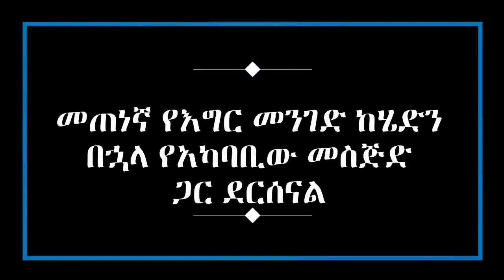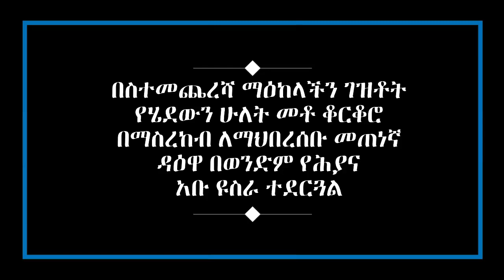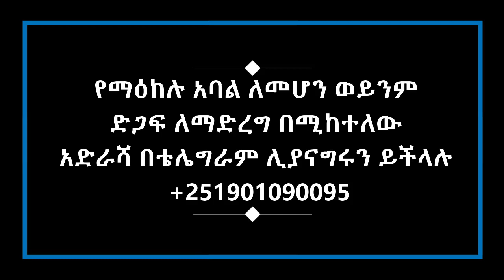የሒዳያ ኢስላማዊ ማዕከል የደቡብ ገጠራማ ቦታዎች የዳዕዋ ስራ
የማዕከሉ ቋሚ ስራዎች

🍒የዳዕዋና ቋሚ ተከታታይ ኮርሶችን የማስተማር ስራ

የዳዕዋ ስራው ሁለት አይነት ሲሆን

1- በተለያዩ ቦታዎች ዳኢዎችን በመላክ የስልጠናና የዳዕዋ ስራ መስራት፤ እንዲሁም ከፍተኛ የኩፍር ሀይል ባለባቸው አካባቢዎች ደግሞ ማህበረሰቡ ጋር ተቀምጦ የሚያስተምራቸው ቋሚ ኡስታዝን በመቅጠር

2 - የተለያዩ ማህበራዊ ሚዲያና የበይነ መረብ መገኛዎችን እንዲሁም የህትመት ስራዎችን በመጠቀም የዳዕዋ ስራውን ማካሄድ

⛅️2.1 የድህረ-ገፅ (Website) አገልግሎት

የድህረ -ገፅ አገልግሎታችን በዋናነት ትኩረት አድርጎ የሚንቀሳቀሰው ሙስሊም ያልሆኑ አካላት እስልምና ላይ ለሚያቀርቧቸው ትችቶች ምላሽ በመስጠት ላይ ሲሆን፤ በጥቅሉ የንፅፅራዊ ሀይማኖት ጥናት ላይ ትኩረት ያደረገ ነው። በየትኛውም የእውቀት ደረጃ ላይ የሚገኝ ሰው ድህረ- ገፁን መጎብኘት የሚችል ሲሆን ለሁሉም ሰው ተስማሚ እንዲሆን ለማድረግ ተሞክሯል። ከዚህም በተጨማሪ ድህረ- ገፁ በየቀኑ ፁሁፎችና ትምህርቶች የሚጨመሩበት ሲሆን የተሻለ አቀራረብ እንዲኖረው በማሰብ በከፍተኛው የዶሜን ክፍያ የተገዛ ነው።

2.2 ⛅️ የቴሌግራም የፌስቡክና የዩቲዩብ ትምህርቶች

በተለያዩ የንፅፅር ዳኢዎች የተሰሩ የንፅፅር ዳዕዋዎችን በማሰባሰብ እንዲሁም በማዘጋጀት በማዕከሉ ኦፊሺያል መገኛዎች ለህብረተሰቡ በማድረስ የእውቀት ክፍተቱን ይደፍናል። ከዚህም በተጨማሪ ሙስሊም ያልሆኑ አካላትም ሆነ ሙስሊሞች ስለ እስልምና ያላቸውን ጥያቄዎች እንዲሁም የተሳሳቱ አመለካከቶች በነፃነት እንዲያቀርቡ በማድረግ ምላሽ የሚሰጥበት መንገድም በነዚህ ፕላትፎርሞች ተሟልቷል።

⛅️2.3 የህትመት ስራ

ማዕከሉ በዋናነት ንፅፅራዊ የሀይማኖት ጥናት ላይ ትኩረት የሚያደርጉ የተለያዩ የህትመት ስራዎችን በማዘጋጀት የሚያሳትም ሲሆን እነዚህ የህትመት ስራዎች ከፊሉ በአነስተኛ ክፍያ ከፊሉ ደግሞ በነፃ የሚበተኑበትን መንገድ ያመቻቻል። ከነዚህ የህትመት ስራዎች መካከል የመፅሀፍ፣ የፓምፍሌትና የብሮሹር ህትመት ስራዎች ይገኙበታል።

⛅️2.4 የኦንላይን ኮርስ ስልጠናዎች

በተለያዩ የትምህርት እርከን ላይ የሚገኙ ተማሪዎችን ተቀብለን ተከታታይ ኮርሶችን እየሰጠን እንገኛለን።

🍒 በመስለማቸው ምክንያት ችግር ላይ ለሚገኙ ወንድምና እህቶች ድጋፍ የመስጠት ስራ

ይህ ክፍል በዋናነት የበጎ አድራጎት/አኽለል ኸይር/ ክፍል ሲሆን በተለያዩ ጊዜያት በመስለማቸው ምክንያት ከቤተሰብ መባረር እና ከማህበረሰብ መገለል የደረሰባቸውን ሰዎች በቅርበት የምናግዝበት ነው። ይህ እገዛ ፋይናንስን ጨምሮ የስነ ልቦናና የትምህርት እገዛን ይጨምራል። ካለን የፋይናንስና የሰው ሀይል ውስንነት አንፃር ለብዙ ሰለምቴዎች መድረስ ባንችልም የአቅማችንን ክፍተት ለመድፈን ጥረት እያደረግን እንገኛለን።

🍒 ሚሽነሪዎች ትኩረት ባደረጉባቸው አካባቢዎች ቀድሞ በመገኘት በችግር ላይ ያሉ ወገኖቻችን ከኩፍር ማዳን

ይህ ስራ በዋናነት ሙስሊም አካባቢዎች ላይ የምንሰራው ሲሆን ማህበረሰቡ ችግር ውስጥ በሚወድቅበት ወቅት ከምግብ ቁሳቁሶች ጀምሮ እስከ ልጆቻቸው የደብተር እገዛ በማቅረብ ኡማው ለኩፍር የሚያጋልጠውን የኢኮኖሚ ክፍተት ለመሙላት ጥረት እናደርጋለን።

ከዚህም በተጨማሪ መስጀድና መድረሳ የሌሉባቸውን የገጠር አካባቢዎች በማጥናት አነስተኛ መስጅዶችና መድረሳዎችን የመገንባት ስራ ተካሂዷል፤ እስካሁን በአቅም ውስንነት ምክንያት መስራት የቻልነው አራት መስጅዶችን (ሶስቱ በቤንሻንጉል ጉሙዝ ክልል አንዱ በአማራ ክልል ወሎ) ብቻ ቢሆንም አቅማችን እየተጠናከረ ሲሄድ በተለያዩ ቦታዎችም የምናስቀጥል ይሆናል፤ አቅም በሚኖርበት ሰአት ሊሰሩ የሚገባቸውን ቦታዎች በእቅድ መልክም ተይዟል።

በእነዚህ ስራዎች ላይ የአቅሞዎን መደገፍ ከፈለጉ በነዚህ ስልክ ቁጥሮች በቴሌግራምና በዋትስአፕ ሊያገኙን ይችላሉ

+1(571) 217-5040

ኑ በጋራ የዳዕዋ ምህዳሩን እናስፋ..